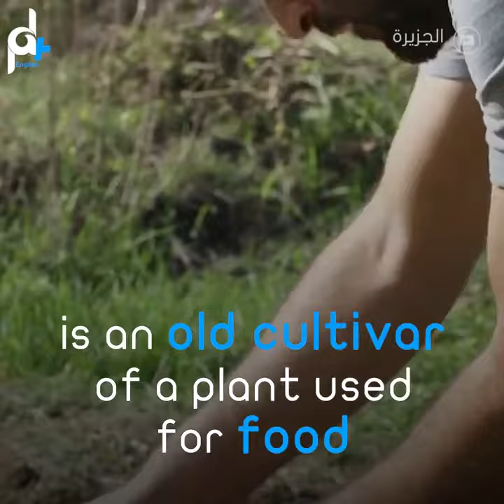VIVAN'S SEEDS LIBRARY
Vivan Sansour, a Palestinian agri-activist goes on a mission to revive ancient heirloom seeds.